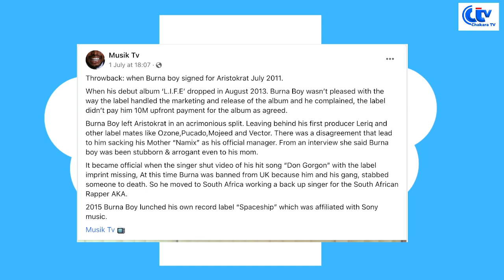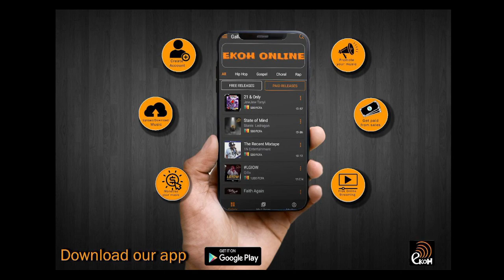ThrowBack : Burna Boy Fired his Momager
We are reacting to a thrwoback article about Burna Boy